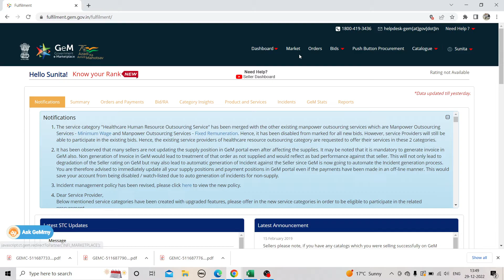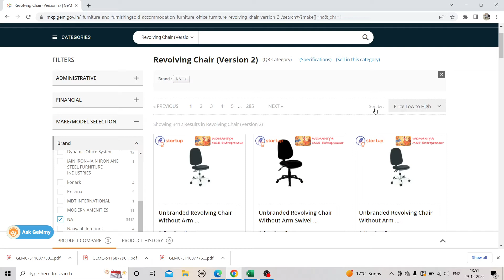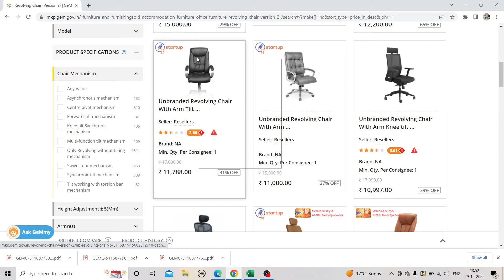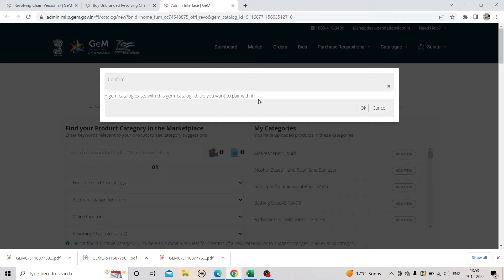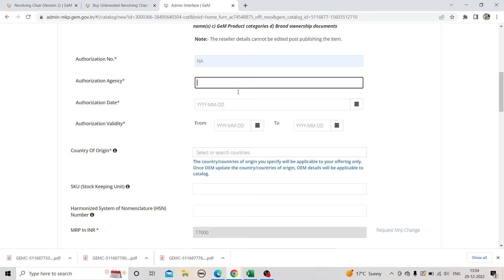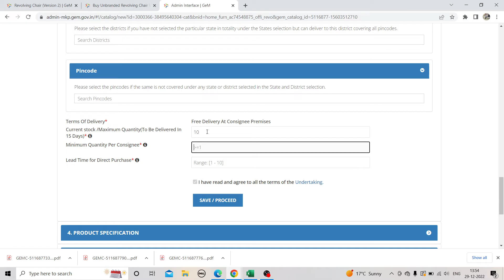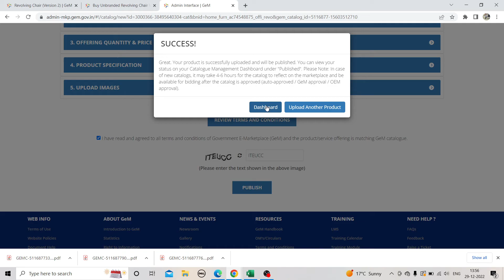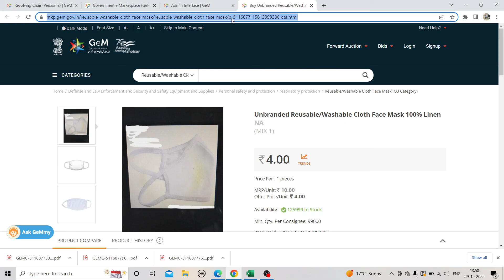GeM पर Direct Order के लिए लिंक बनाएं || Direct Order Link creation || Direct Purchase Link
For any kind of query or services you can call/WhatsApp on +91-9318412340

In this video. we will learn to create link for the orders of order value less than or equal to 25000/- .
इस वीडियो में हम सीखेंगे कि GeM पर 25,000 से कम order value का लिंक कैसे बनाते हैं |

You can also watch my following Videos on GeM :-